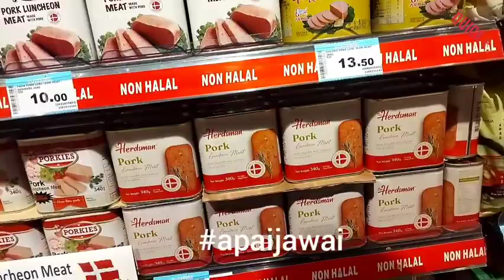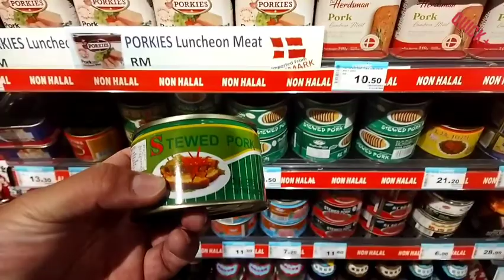QUICK+ EP 160 | LUNCH@OFFICE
INI SEMUA SALAH APAI JAWAI CHANNEL!

HI GUYS!

Haha saja ja title macamtu. Tapi YA sebenarnya video masak apaijawaichannel menggunakan babi dalam tin ini telah memaksa saya buka makanan dalam tin guna pembuka tin kedai 100%. Fobia juga halfway nak buka sangkut atau rosak pembuka tin. Al-maklum kualiti barang kedai 100%

Apa apapun ini video lunch@office yang nampak macam memasak SEBENAR tapi bukan.

Semoga terhibur dan terinspirasi dengan alat pemanas makanan ini. Ada video berkenaan alat pemanas makanan ini saya publish so check it out guys. Shopee tak bayar saya promo ni ya.